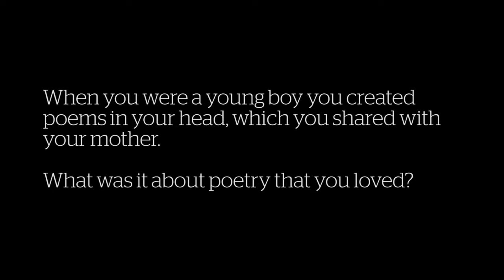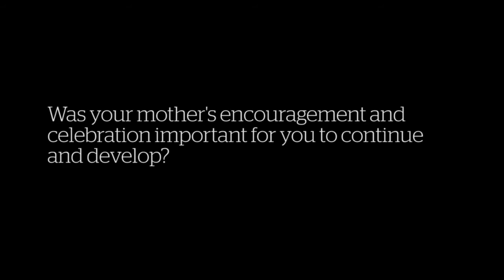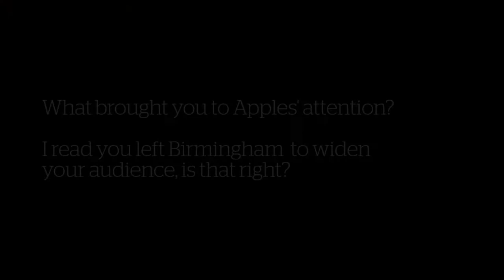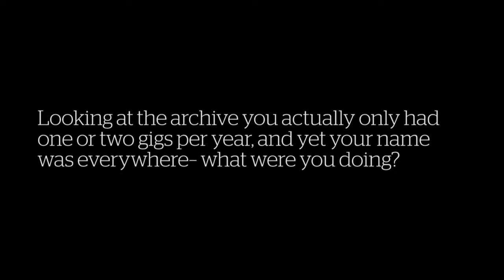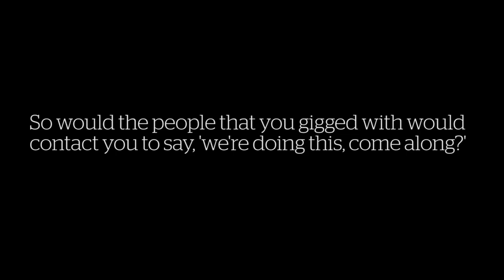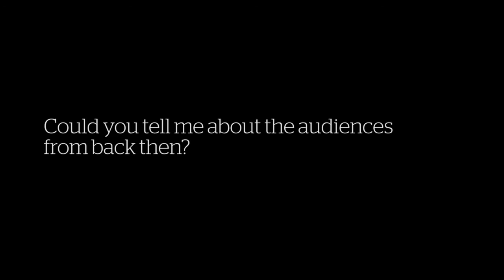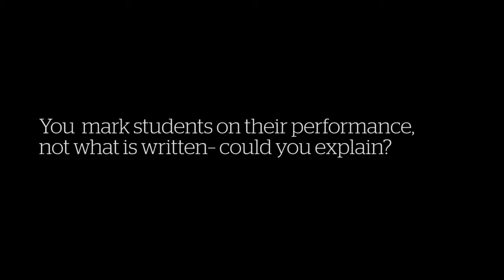Benjamin Zephaniah: FULL INTERVIEW | Spoken Word Archive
One of England’s best-known and best-loved poets, Benjamin Zephaniah has written many poetry collections for adults and  children, as well as plays for the stage, television and radio. He has produced numerous music recordings, and appeared as an actor in several television and film productions. Having left school at 14, he now holds an honorary doctorate in Arts and Humanities from the University of North London, and was made a Doctor of Letters by the University of Central England, and a Doctor of the University by the University of Staffordshire.

Apples and Snakes is the leading organisation for performance poetry in England, with a national reputation for producing exciting and innovative participation and performance work in spoken word.

Interview by bleue granada
Film by Danielle Shaw